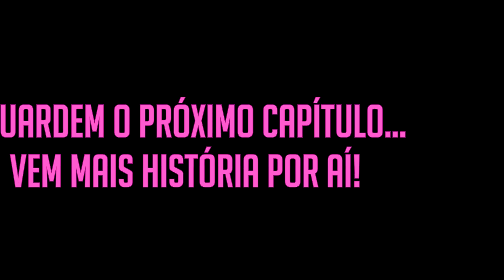PORQUE ESCOLHI SER MILITAR | Minha história – PARTE 1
Oi, pessoal! Sejam bem-vindos a este vídeo!! É um vídeo super especial pra mim, onde compartilhei, finaaaalmente, um pouquinho da minha história com vocês.  Conto porque decici ser militar, conto também sobre quando desisti desse meu sonho por me achar incapaz, sobre minha frustração em ter reprovado no ENEM (isso mesmo kkk) e sobre como Deus foi maravilhoso comigo e logo me mostrou que Ele estava preparando coisas MUITO maiores pra mim.
Esta foi apenas a primeira parte, semana que vem sairá a parte dois e última, tá kk. Desculpem, é que eu falo muuuito hahaha

Espero que tenham gostado do vídeo, foi muito especial pra mim compartilhar isso com vocês.
Grande beijo!

🔥Dica de curso pré-militar on-line usando o cupom MINHAVIDAMILITAR você ganha 10% de desconto | esse é o curso que indico de coração, pois foi lá que estudei e sei o quanto os professores são incríveis, só que fiz no presencial pq na época não tinha on-line, mas os professores do presencial são os mesmos que do on-line! Por isso, indico de olhos fechados pra vocês!!!